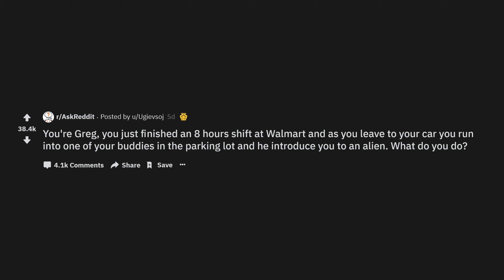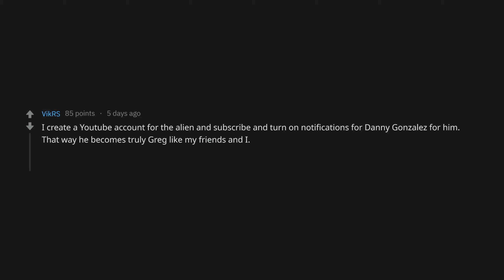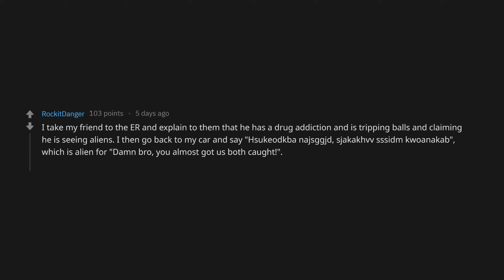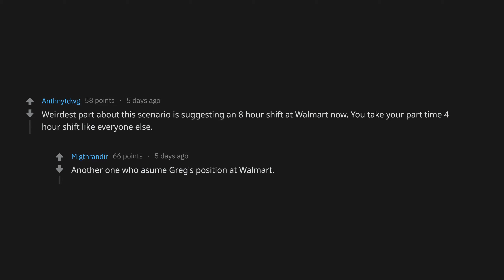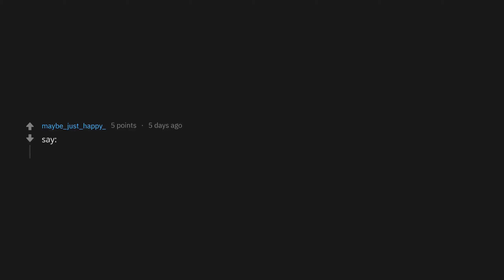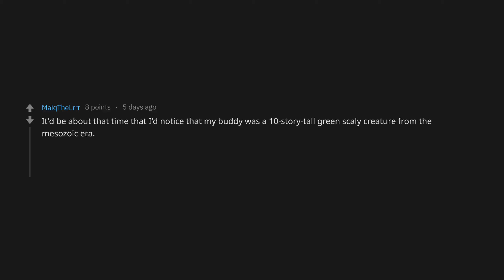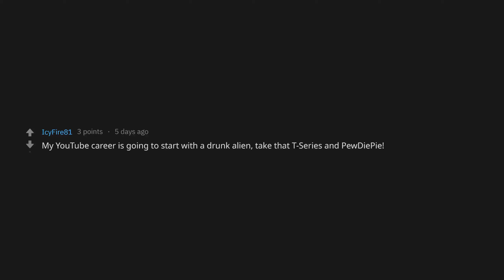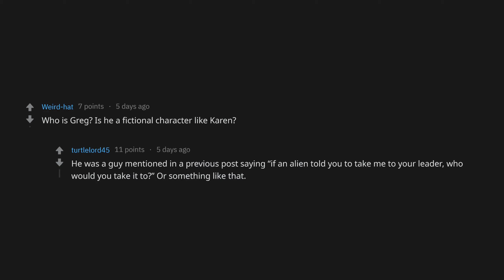How To INTRODUCE Yourself To An ALIEN (r/AskReddit Top Posts | Reddit Stories)